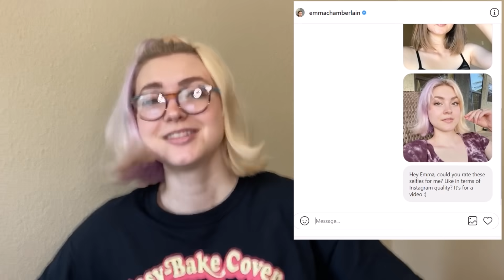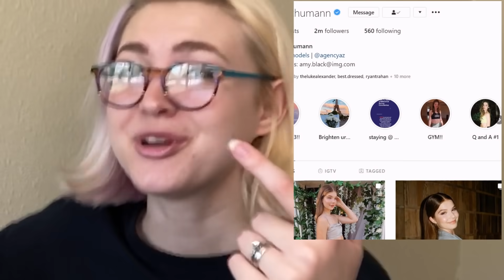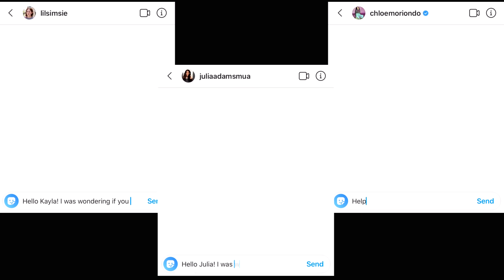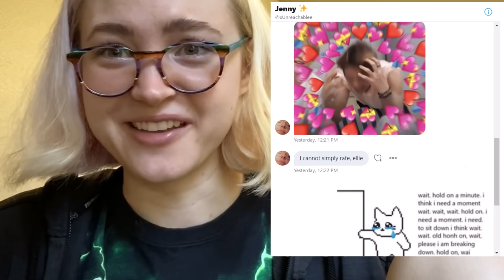I DM'd 100 Youtubers and Asked Them to Rate My Selfies *with responses*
hello dudes! In today's video, I sent a DM to 100 Youtubers and asked them to rate my selfies. Some of them actually responded (eyes emoji) (I'm on my laptop) (i can't add emojis here but u know what i'm talking about)